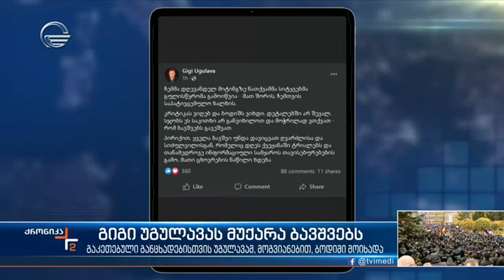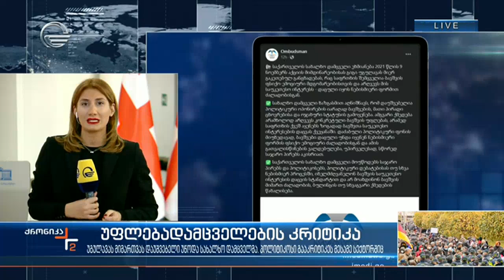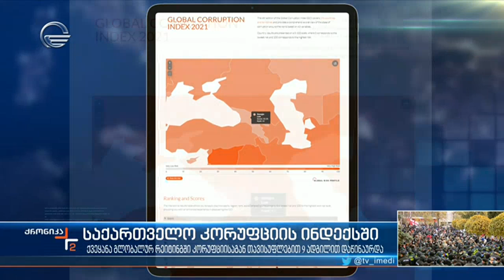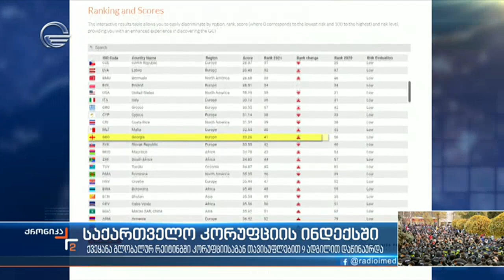ქრონიკა 14:00 საათზე - 10 ნოემბერი, 2021 წელი